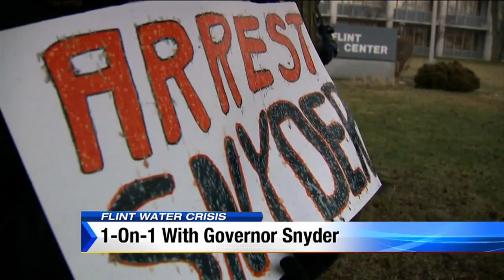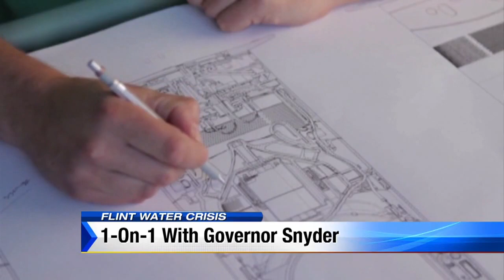Gov. Rick Snyder answers questions about Flint water crisis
Devin Scillian spoke one-on-one with Gov. Rick Snyder about the Flint water crisis.